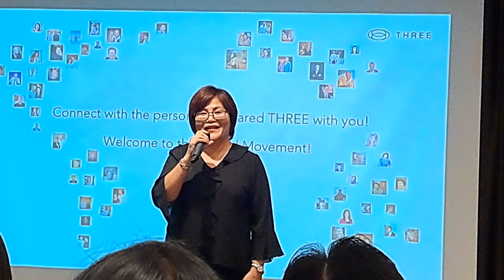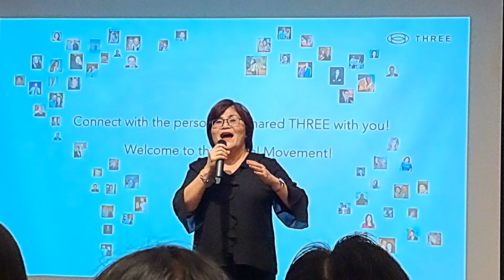Three.19June 2023.Keyna.Why Three